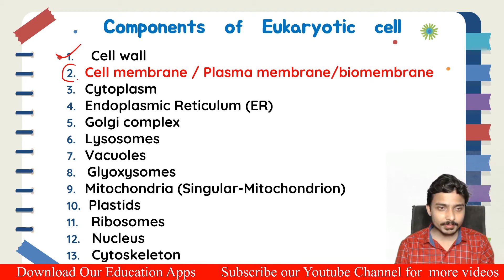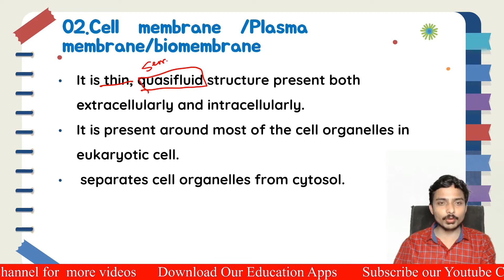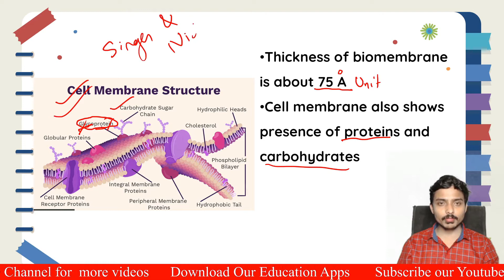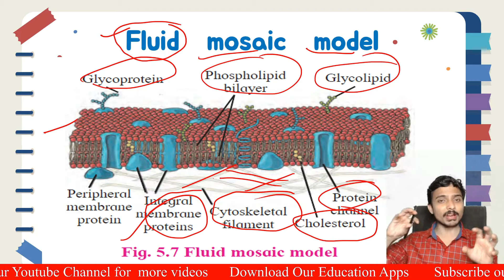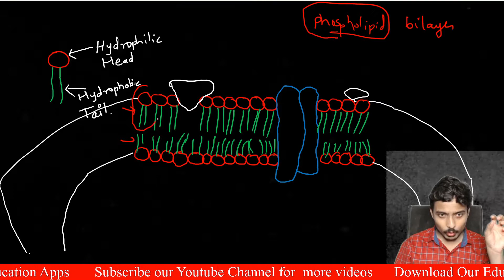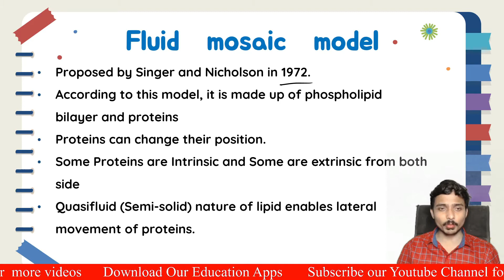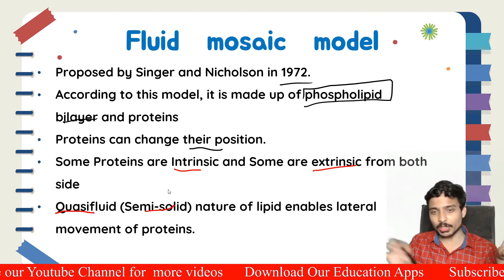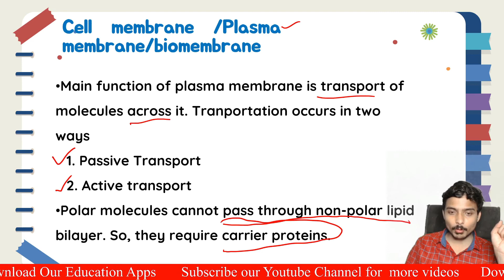Cell structure and Organization Class 11th Part 3 I Fluid mosaic model I Plasma Membrane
Cell Structure and Organization class 11th Lec 1 I Class 11th bio- Cell Structure and Organization
Class XI Biology - Cell Structure & Organization : Introduction.

Class-11, Chapter-5 Introduction and Postulates of Modern Cell Theory, Maharashtra state board syllabus, Lecture-1

Cell_The_Unit_of_Life _Prokaryotic_Cell _Class_11_Biology
prokaryoticcell_ Cell
cell _The_Unit_of_Life _Class_11_Biology
Cell-The-Unit-of_Life-Class-11
Cell_The _Unit_of_Life_in _Biology
#11 _Biology_Cell_The _Unit _of _Life
Cell _Class_11
Cell _The _Unit_of _Life
Cell _11_Biology
class _11 _biology_neet
prokaryoticcell _cell_class _11,
prokaryotic- cell _in_class _11,
prokaryotic _cell_in_biology,